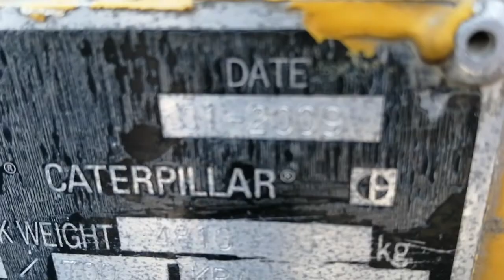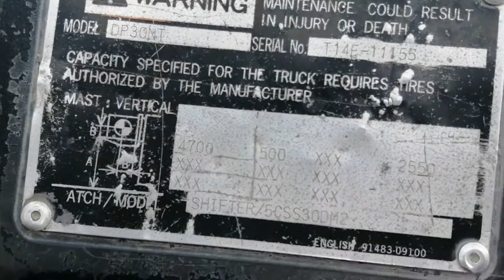forklift for sale in Dubai Sharjah and rent model 2009 Whatsapp have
Forklift for rent in Dubai 3TON 5 Ton 10 ton 15 ton